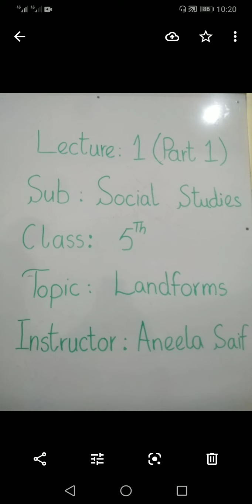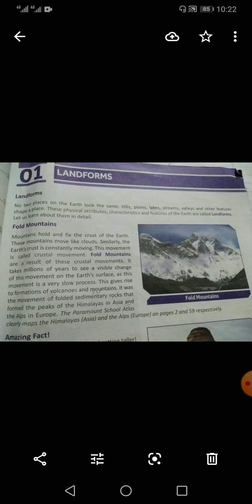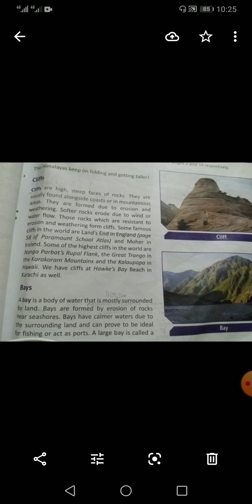S.st class5 lecture1